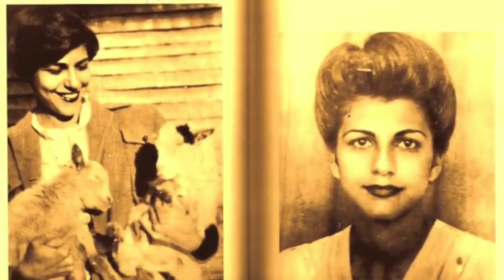Canción a Las hermanas Mirabal Sonia Silvestre. Que vivan las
25 de noviembre día Internacional de la no violencia contra la mujer.

Que vivan nuestras mariposas
Que viva nuestra República Dominicana